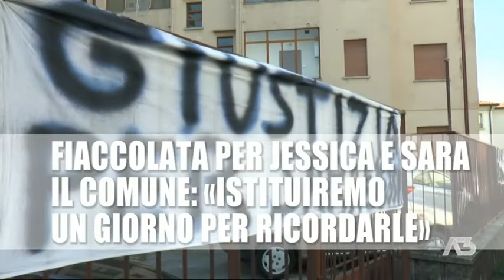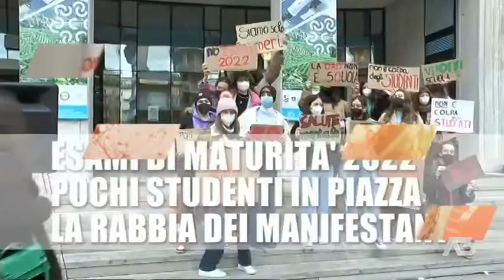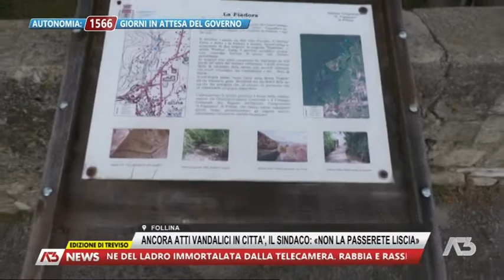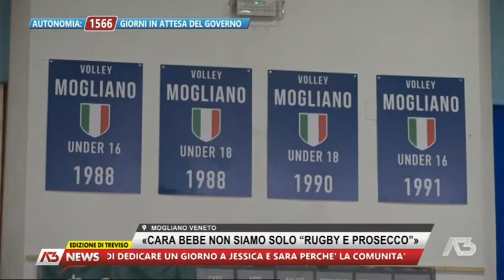A3 NEWS TREVISO | 04/02/2022 19:29